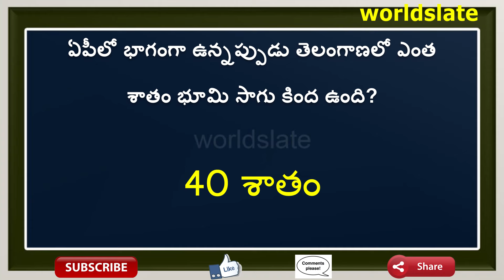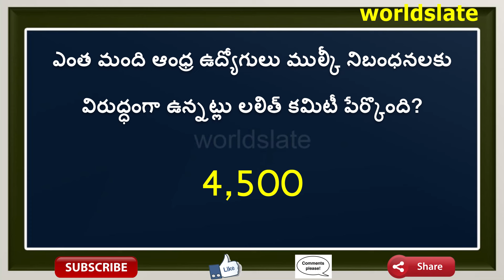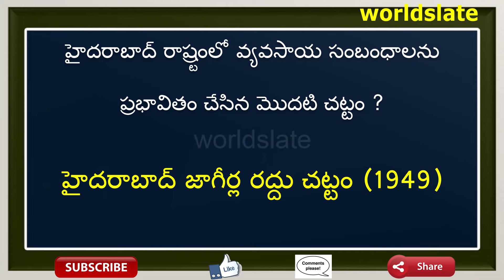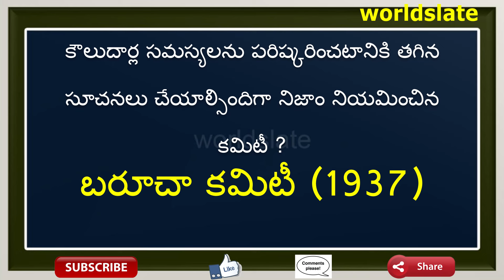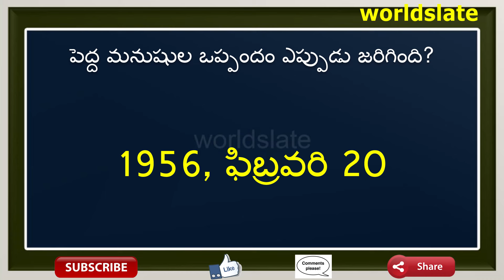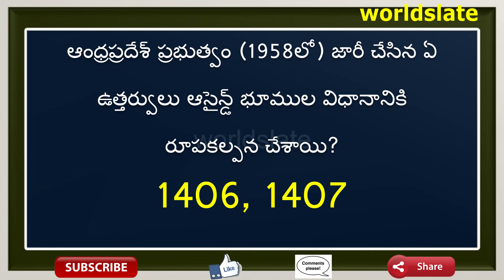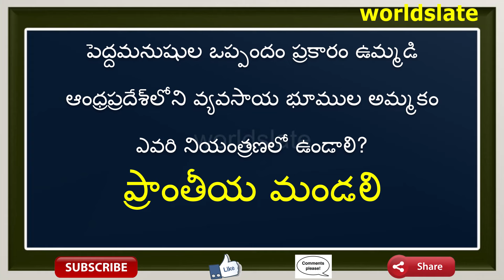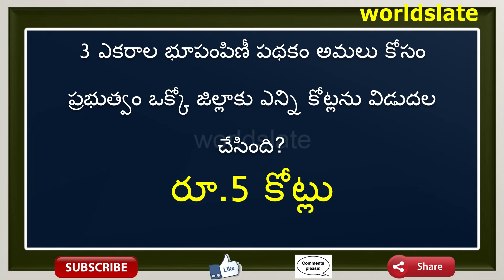Telangana Economy for TSPSC, Group1&2 || తెలంగాణ ఆర్థిక వ్యవస్థ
ఉమ్మడి ఆంధ్రప్రదేశ్ (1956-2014)లో తెలంగాణ ఆర్థిక వ్యవస్థ